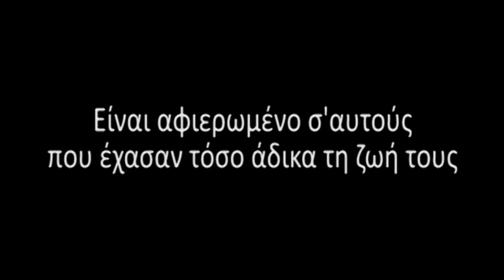Όταν έσβησε ο ήλιος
Ενα Ντοκιμαντέρ για την αεροπορική τραγωδία της ήλιος. Μια καταπληκτική δουλειά.!! 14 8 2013 στο ΡΙΚ1 η ώρα 10 και 30 το βράδυ.
ΜΗΝ ΤΟ ΧΑΣΕΤΕ!
Δημοσιογραφγική επιμέλεια - Χριστόδουλος Χριστοδούλου
Non linear editing - Άντρη Αλεξάνδρου
Επιμέλεια/Σκηνοθέσια - Μόνικα Φανουρίου